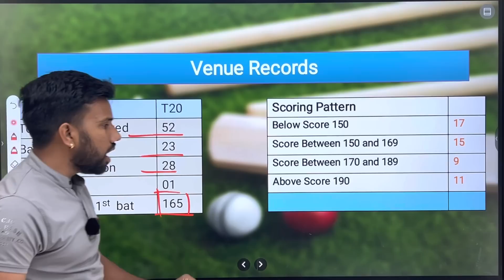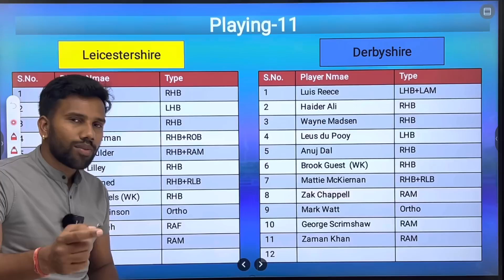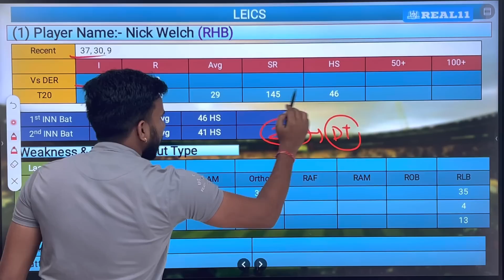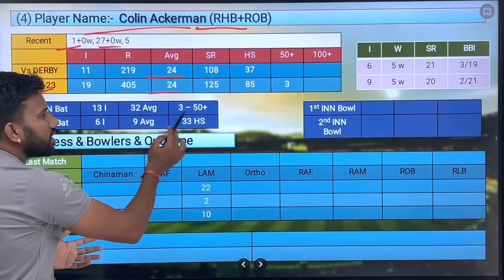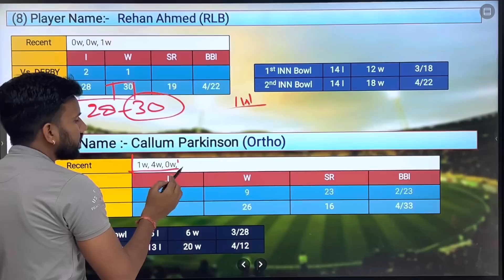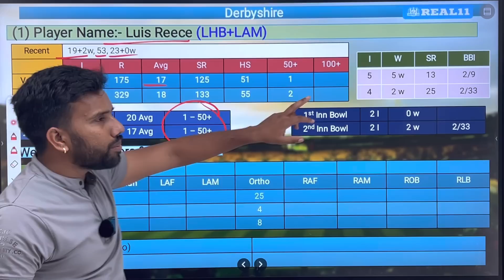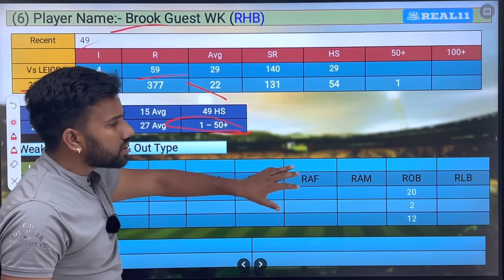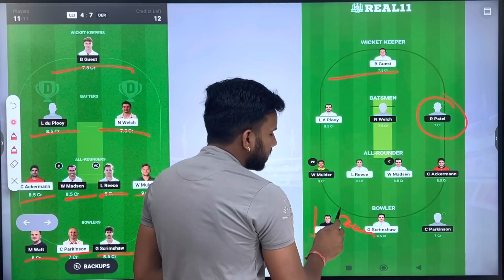LEI vs DER Dream11 Prediction || T20 Blast Match LEI vs DER Dream11 Team || Aaj Ka Dream11 Team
Leicestershire vs Derbyshire Dream11 Team Predication
Derbyshire vs Leicestershire 32nd T20 Match Predication
Leicestershire vs Derbyshire dream11 Team
Derbyshire vs Leicestershire dream team predication
DER vs LEI Dream11 Team Predication
DER vs LEI dream11
DER vs LEI dream11 team
DER vs LEI D11 predication
DER vs LEI Draem 11 Team Predication
DER vs LEI dream11 predication
DER vs LEI dream11 fantasy
LEI vs DER dream11 Team
LEI vs DER dream11 team today
LEI vs DER T20 Blast 32nd Match
LEI vs DER playing11
LEI vs DER dream11 predication today
LEI vs DER match predication
LEI vs DER dream dream11 team
DER vs LEI match predication
DER vs LEI dream dream11 team
Leicestershire vs Derbyshire Indians Match
Leicestershire vs Derbyshire dream11
Derbyshire vs Leicestershire dream11 predication
Derbyshire vs Leicestershire dream11
Derbyshire vs Leicestershire Match
MID vs GLA dream11 team
Leicestershire vs Derbyshire dream11 predication today
Leicestershire vs Derbyshire T20 Blast 2023 dream11 predication
Leicestershire vs Derbyshire dream11 team today
Leicestershire vs Derbyshire T20 dream11 team Predication
Indian Premier League 2023  dream11 team
Leicestershire vs Derbyshire Match dream11
Leicestershire vs Derbyshire